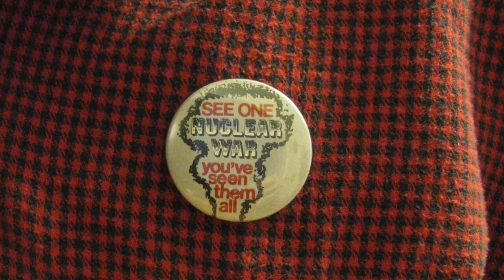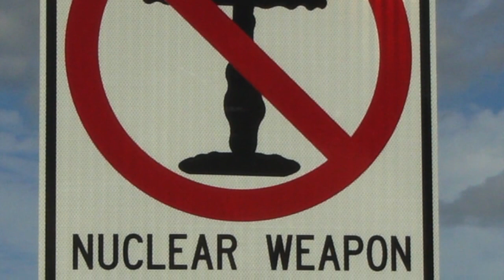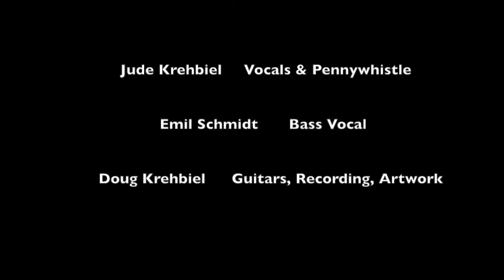RUMOR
With new missile tests in N Korea and saber rattling responses, the fear of nuclear war is once again in the forefront.  This is a song of warning about the literal dead end of nuclear proliferation that  threatens our lives and our very planet. A call to seek and pursue peace.   NOTE: PLEASE LET THE VIDEO RUN UNTIL YOU SEE PICS OF KIDS WITH PEACE SIGNS AT THE VERY END.